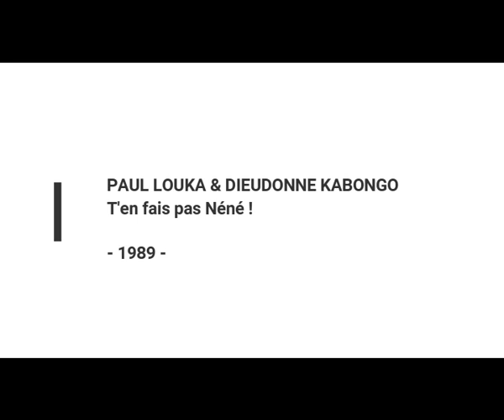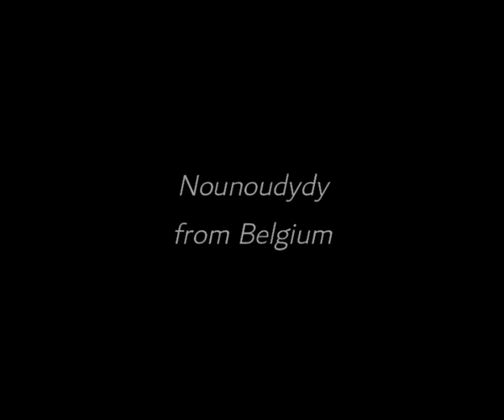PAUL LOUKA & DIEUDONNE KABONGO - T'en fais pas Néné ! (LP - 1990)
Paul Louka enregistre ce duo avec Dieudonné Kabongo : "T'en fais pas Néné !".
La chanson figure sur l'album de 1990 : "Respire !".
Paoles et musique de Paul Louka.